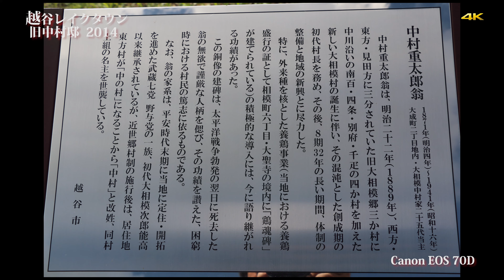《4K動画》越谷レイクタウンと旧中村邸（AX100＆FZ1000）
越谷レイクタウンの傍にある旧中村邸に行って来ました。10月1日にオープンしたばかりです。